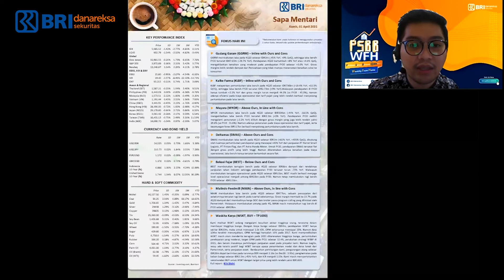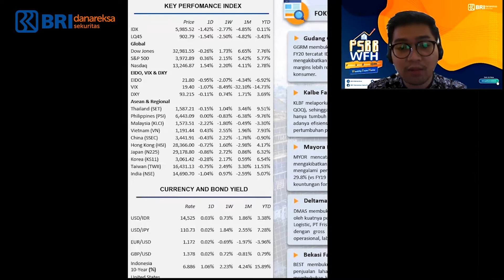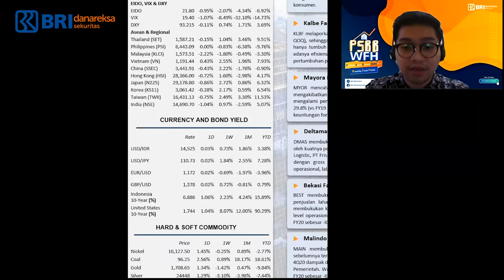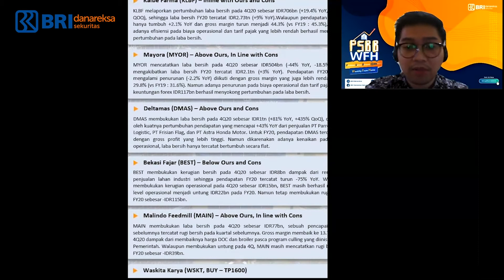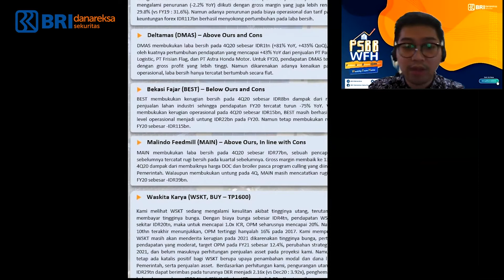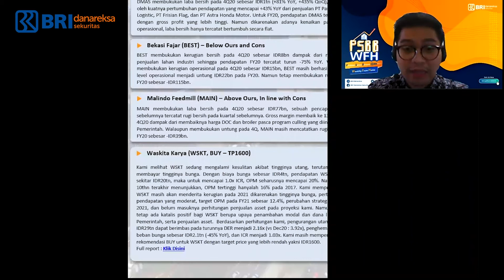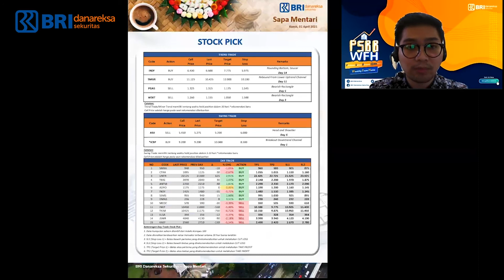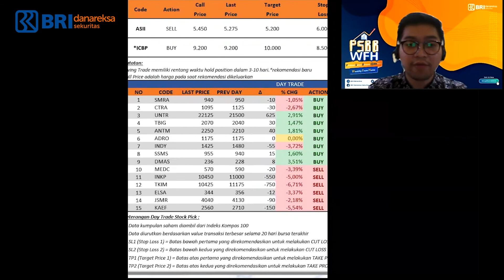SAPA MENTARI - Sajian Pagi Menu Trading dari BRI Danareksa Sekuritas (1 April 2021)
Hallo BRIDERS!
Pagi ini ada ulasan dari "SAPA MENTARI - Sajian Pagi Menu Trading dari BRI Danareksa Sekuritas"
Mulai dari Key Performance Index, Berita Fokus Hari Ini, Trading Ideas, dan Stock Pick yang sudah dimasak matang buat kalian semua.

Update Terus Info Harian Pasar Modal Secara Lengkap Hanya di Telegram BRI Danareksa Sekuritas Official di :
Jangan sampe ketinggalan bekal buat cuan ya!